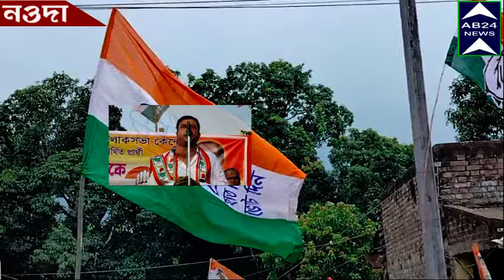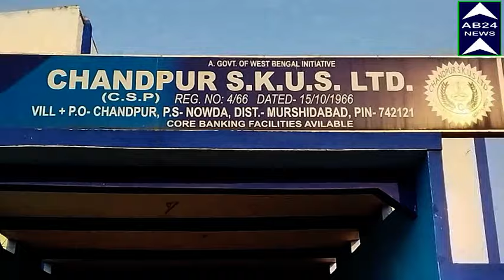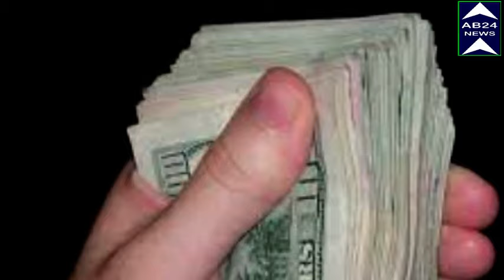মামা ভাগ্নেকে গ্যারেজ করে দেওয়ার হুমকি শোনাগেল।সদ্য তৃনমূল ছেড়ে কংগ্রেসে যোগদেওয়া।মতিউর রহমানের গলায়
THE THREAT OF PUTTING THE NEPHEW IN THE GARAGE WAS HEARD.MATIUR RAHAMAN,WHO RECENTLY LEFT THE TRINAMOOL AND JOINED THE CONGRESS. মামা ভাগ্নেকে গ্যারেজ করে দেওয়ার হুমকি শোনা গেল।।সদ্য তৃনমূল ছেড়ে কংগ্রেসে যোগ দেওয়া।।মতিউর রহমানের গলায়।।দেখুন।।